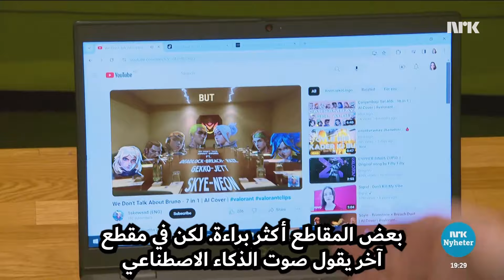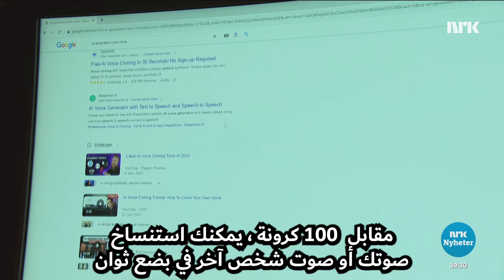Kunstig intelligens – stemmekloning الذكاء الاصطناعي – استنساخ الصوت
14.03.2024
الذكاء الاصطناعي – استنساخ الصوت: يشعر جهاز الأمن القومي بالقلق إزاء التطور السريع للذكاء الاصطناعي. أصبح استنساخ الأصوات في متناول الجميع. يمكن إساءة استخدام الأصوات.

Kunstig intelligens – stemmekloning: Nasjonal sikkerhetsmyndighet er bekymret for den raske utviklingen av kunstig intelligens. Kloning av stemmer har blitt veldig tilgengelig. Stemmer kan bli misbrukt.